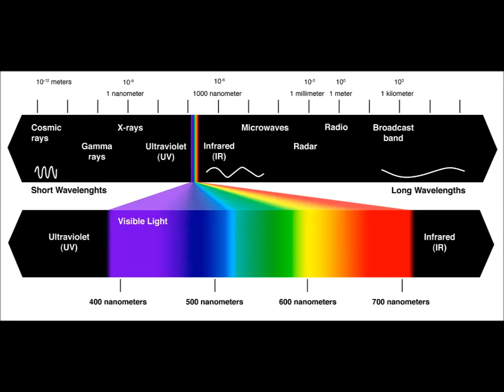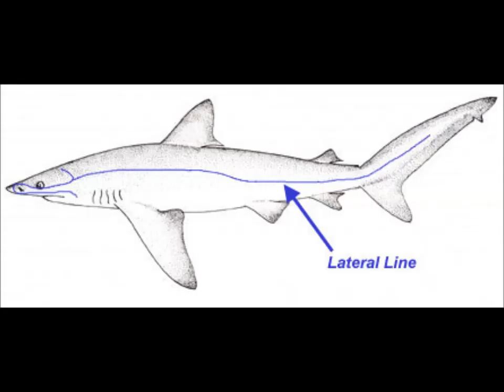5 Facts about Sharks!!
Here are 5 interesting things about sharks.